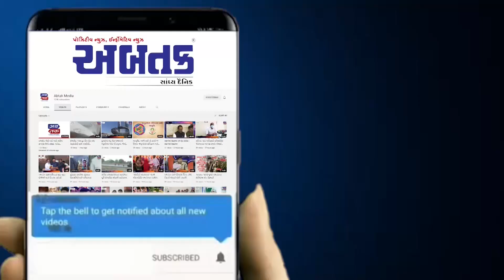અમદાવાદ : 300 જેટલા કલાકારો દ્વારા બનાવાયેલ પેન્ટિંગ આકર્ષણનું કેન્દ્ર